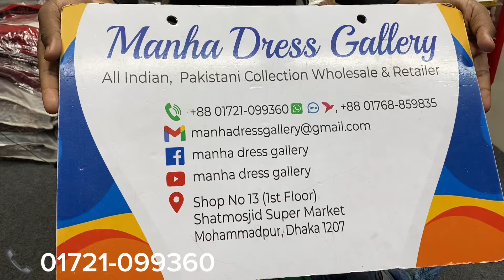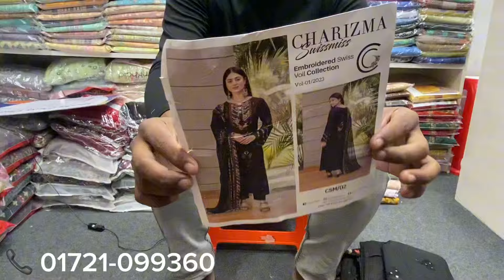Charizma Swiss Miss Vlo 01 | Pakistani Charizma Embroidered Dress | Charizma Suits